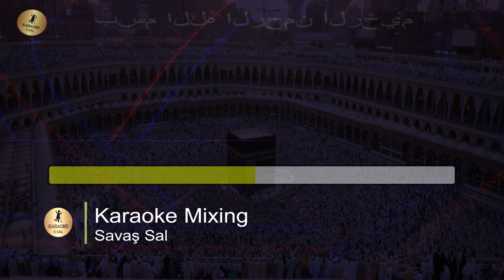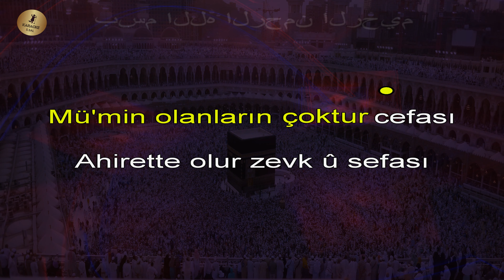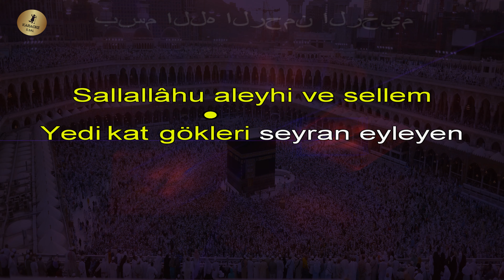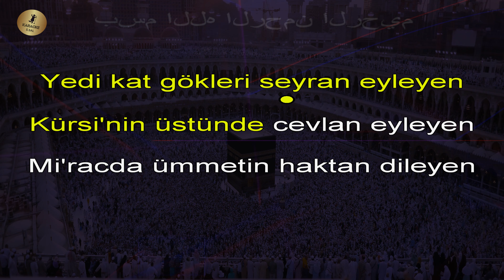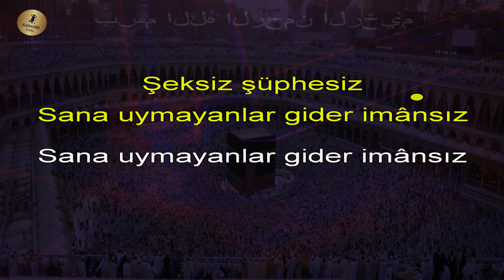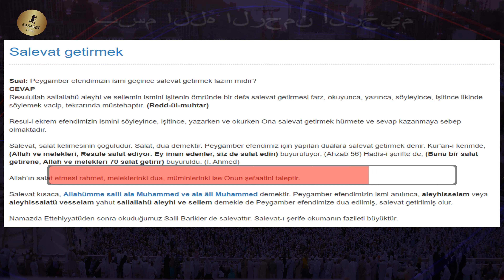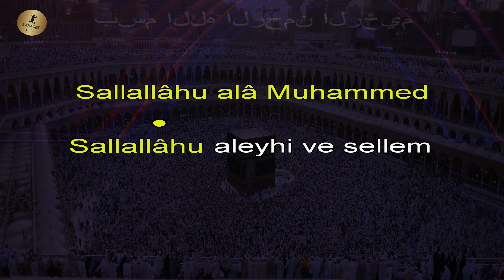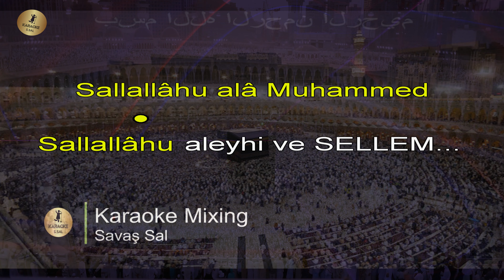Canım Kurban Olsun Senin Yoluna Muhammed Karaoke ilahi ve SALAVAT - ZİKİR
canım kurban olsun senin yoluna ilahi karaoke

canım kurban olsun senin yoluna sözleri ve karaoke müziği

Canım kurban olsun senin yoluna
Adı güzel kendi güzel Muhammed
Şefaat eyle bu kemter kuluna

Mü'min olanların çoktur cefası
Ahirette olur zevk u sefası
Onsekiz bir alemin Mustafa'sı

Yedi gökleri seyran eyleyen
Kürsi'nin üstünde cevlan eyleyen
Mi'racda ümmetini dileyen

Dört caryar anun gökçek yaridur
Anı seven günahlardan beridur
On sekiz bin alemin sultanıdur

Aşık Yunus nider dünyayı sensiz
Sen hak Peygambersin şeksiz şüphesiz
Sana uymayanlar gider imansız

ilahi sözsüz karaoke

🎵KARAOKE🎵 karaoke şarkılar, karaoke ilahi, karaoke türkü, karaoke türküler, en güzel karaoke şarkıları ve en kolay söylenen karaoke şarkılar, karaoke yap, enstrümantal fon müziği ve sözsüz müzikler, karaoke youtube üzerinden istediğin dilde şarkıları söyleyebilirsin.